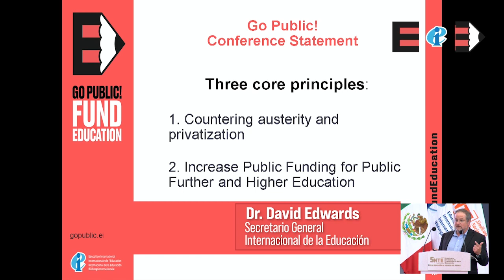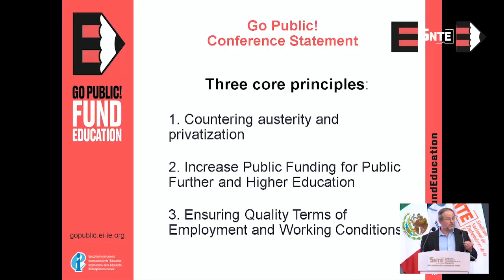12ª Conferencia Internacional de Educación Postsecundaria, Superior e Investigación 01